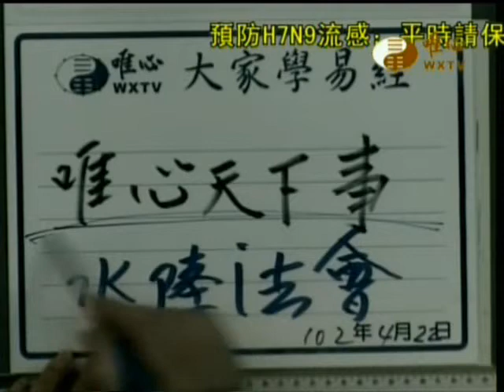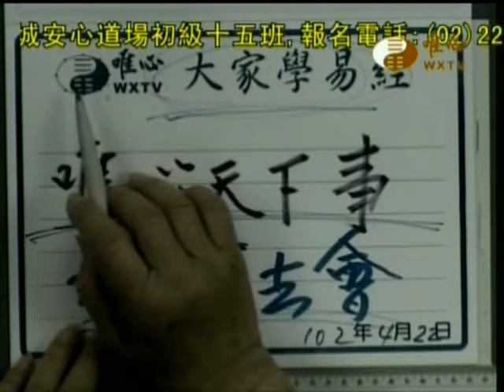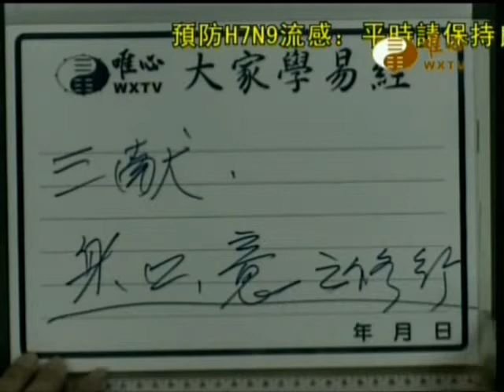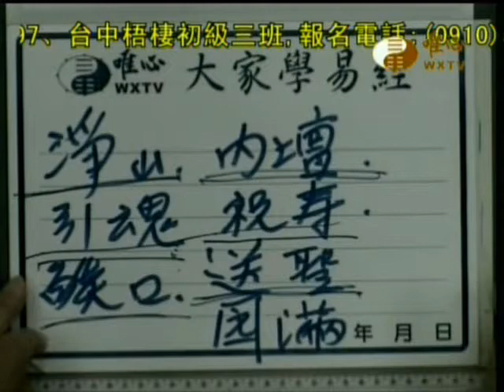2013-04-22唯心天下事952_混元禪師詳細解說水陸法會Weixinism Dharma Ceremony of Water and Land